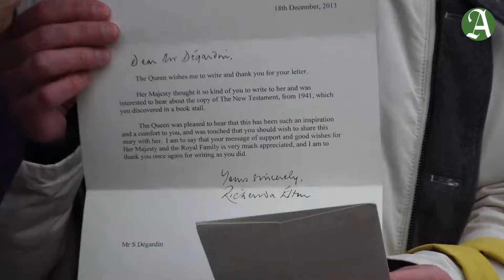Sebastian Degardin: "Die Queen hatte mir geschrieben"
Am Freitag besuchten König Charles III. und dessen Frau Camilla Hamburg. Auf dem Rathausmarkt begrüßten mehrere Tausend Menschen das Königspaar.